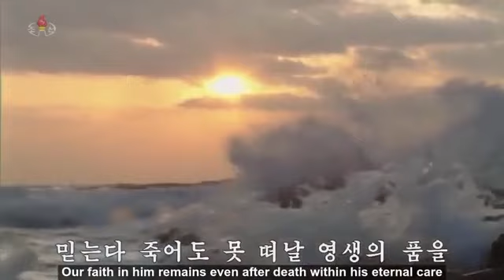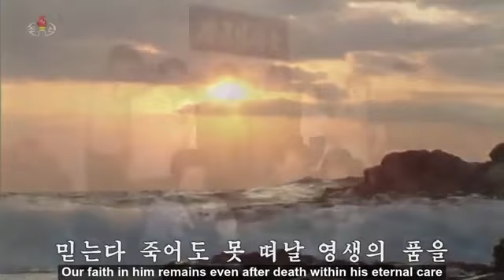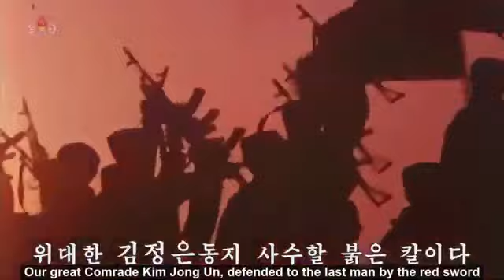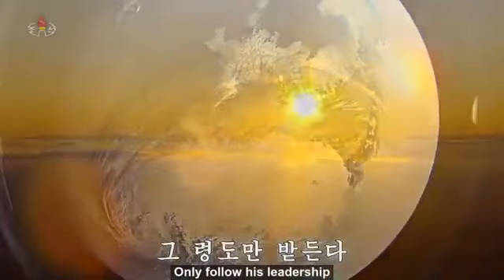Our Revolutionary Armed Forces Support Only the Marshal's Leadership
DPRK video in support of Kim Jong Un.Our Revolutionary Armed Forces Support Only the Marshal's Leadership.
Credit to 푸옹 Phuong DPRK Daily